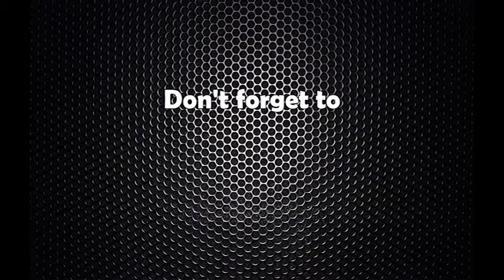पर्सामा गोली बरामद